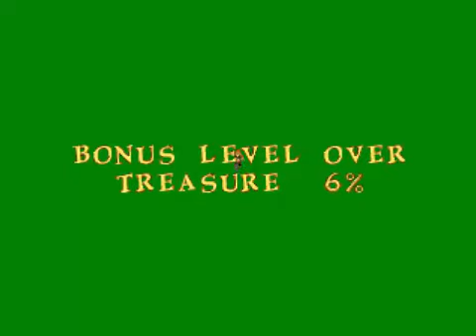Flying Hazard Let's Play Pandemonium! Blind Lvl 17 Frozen Cavern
Let's Play Pandemonium!

After fooling around with magic leads to disaster, Fargus and Nikki must save the day! There's plenty of coins and powerups to collect - can I get them all?

Level 17 - Frozen Cavern

Nikki has more wind to deal with, but at least powerups seem to regenerate!

The dragon form returns, and a new camera angle makes things difficult!